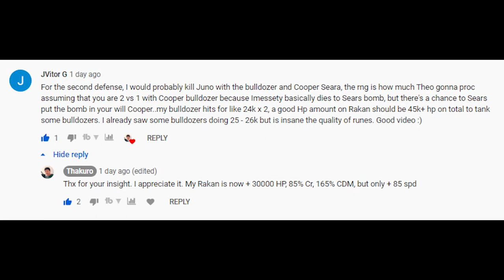Summoners War - How to Build & Test Your Best Guild War Defences! (Part 2)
Mic setting : rode, 777 666, 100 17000 raeq, -15 NS, bandpass rat 20. Next time try bandpass 8 only, and increase mic volume from 70 to 85.